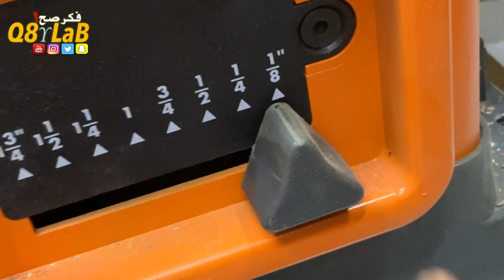Avenges wooden box - صندوق الافنجرز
متجري في موقع الأمازون حيث جميع الأشياء التي أستخدمها :